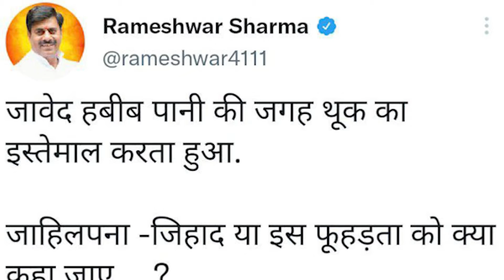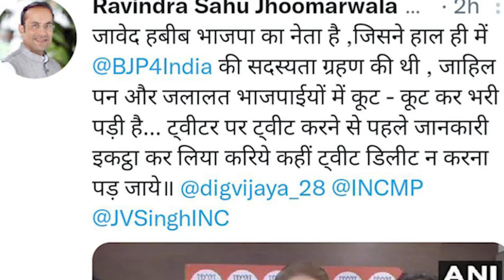Jawed Habib को भारी पड़ा बाल काटते वक्त महिला के बालों पर थूकना...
जावेद हबीब को भारी पड़ा बाल काटते वक्त महिला के बालों पर थूकना,राष्ट्रीय महिला आयोग द्वारा जारी किया गया नोटिस
"When hair stylist Jawed Habib spat on a woman's hair, the audience cheered Habib's action. Not a single person objected to the shameful act by Habib. The woman has been identified as Pooja Gupta and she didn't expect such a humiliating experience," said Anshul Saxena on Twitter.
Another video of the woman recounting the experience has also been posted on social media.
"Yesterday, I attended a workshop of Jawed Habib. He invited me on the stage to give me a haircut. He said if there is no water, you can use saliva. From now onwards, I will go to my streetside barber for a haircut, but will not go to Habib," said Gupta, who owns a beauty parlour.